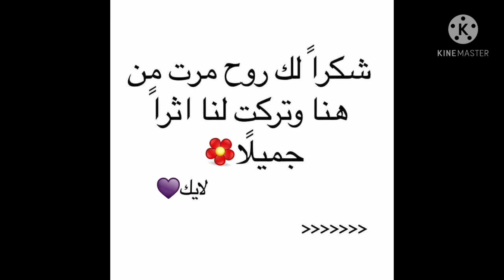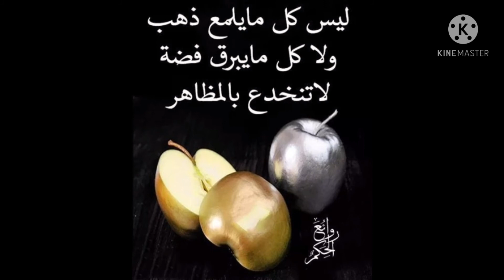الخسارة الحقيقية هي خسارتك لنفسك لا خسارة الآخرين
أدعمنا باللايك والاشتراك في القناة